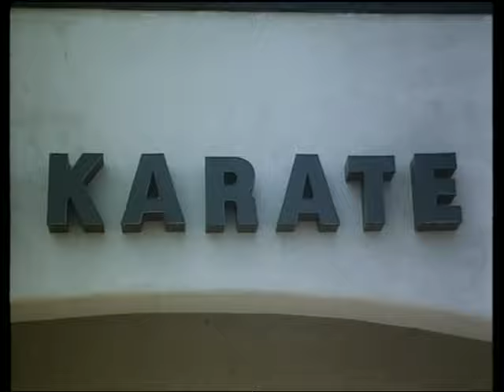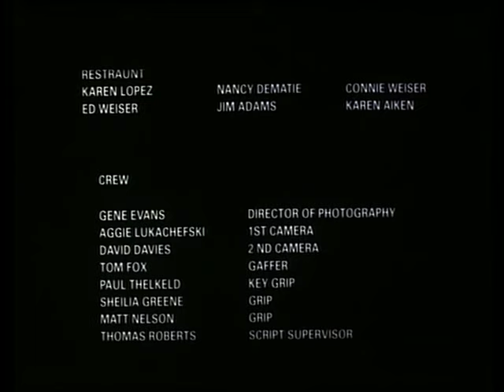Fight to Win (1987) |A.K.A - Eyes of the Dragon|Full Movie|Cynthia Rothrock , Richard Norton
Fight to Win is a 1987 martial arts comedy film directed by Leo Fong and starring Cynthia Rothrock, George Chung, Richard Norton ,  Chuck Jeffreys , Bill Wallace. In the film, martial artist Ryan Kim has an upcoming fight and gets training from a martial arts master, Sensei Lauren.

The film is also known as Eyes of the Dragon and Dangerous Passages.